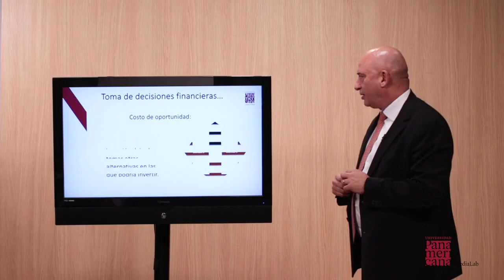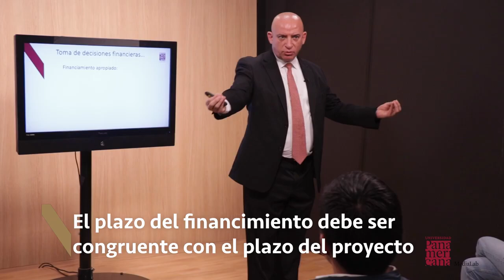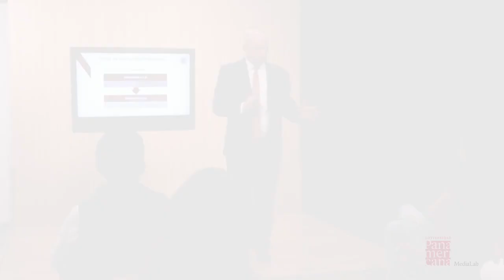Ep 4 ¿Sabes a que se refiere el término de Costo de oportunidad en las inversiones?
El Mtro. Rigoberto Borrego Merodio, profesor titular de la licenciatura en Administración y Finanzas de la Universidad Panamericana, nos explica como identificar el costo de oportunidad en el mundo de las inversiones. Si quieres conocer más sobre esta licenciatura da click en el siguiente link: